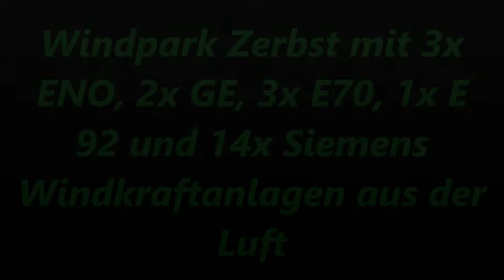Wind farm Zerbst with 14x Siemens wind turbines from the air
Windpark Zerbst mit 14x Siemens Windkraftanlagen aus der Luft

FreeMusicWave is promoting free music only. Every track on this channel can be used & monetized on YouTube. The only requirement is proper credit. You would like to use this track? Put this into your video description: